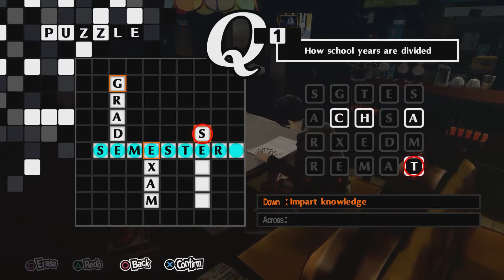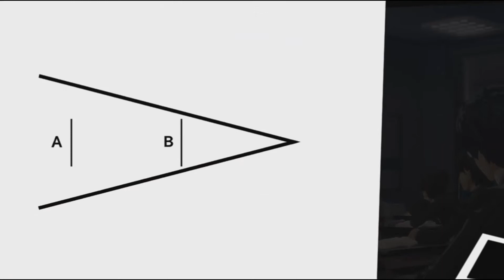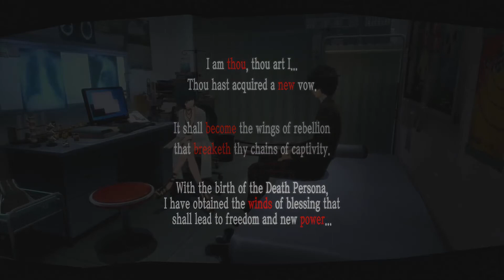[P5R] Part 7: Harder, faster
Reaching the final lap of our palace triathlon marks the first whole moment the thieves get to change society. This is the true beginning of a group that made history!